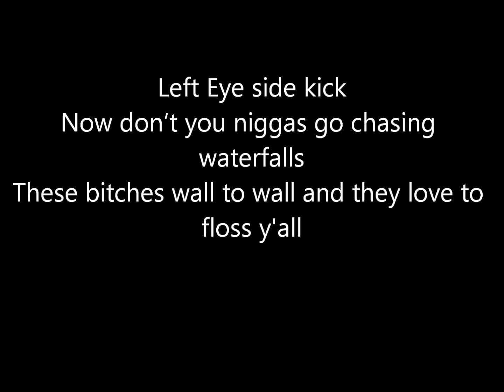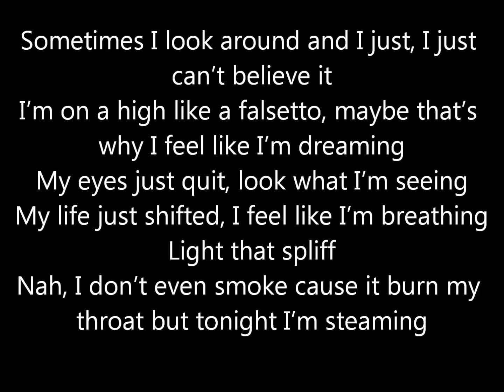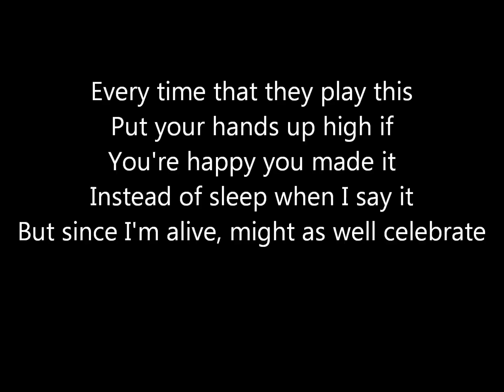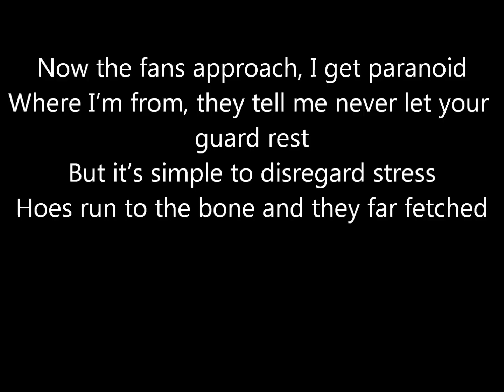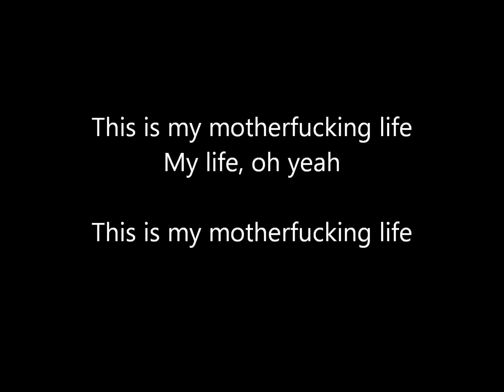Slaughterhouse ft Cee-Lo Green - My Life Lyrics (HD) *NEW*